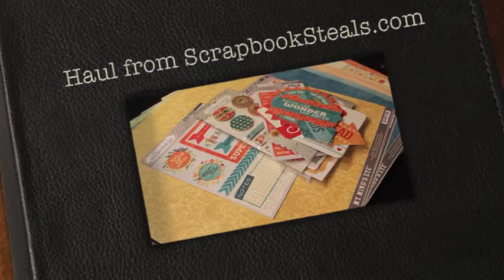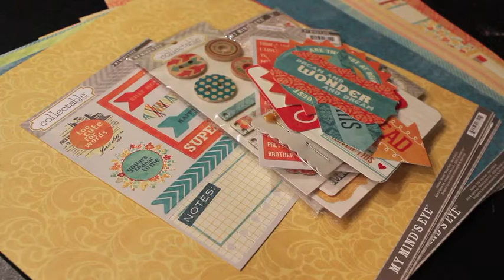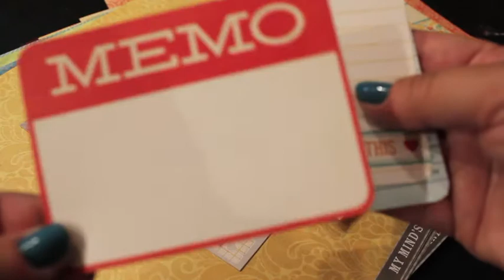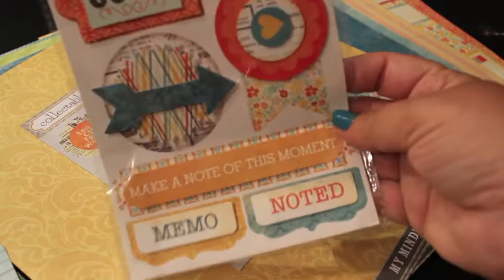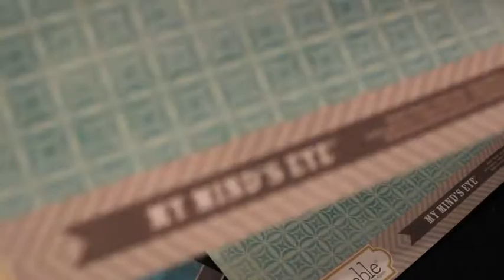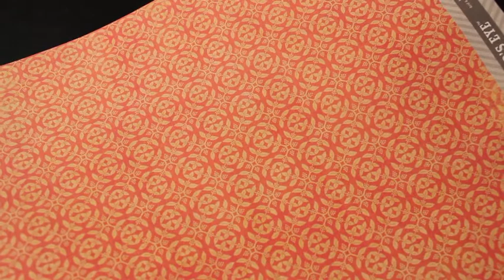Scrappy Haul from Scrapbooksteals.com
This faboo My Mind's Eye only $20 (plus shipping) and there is so much in there!